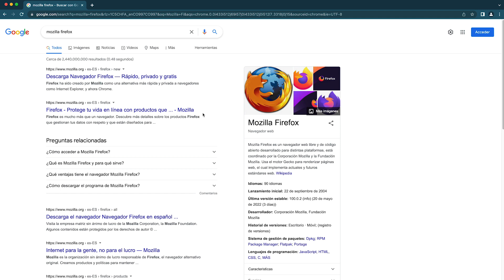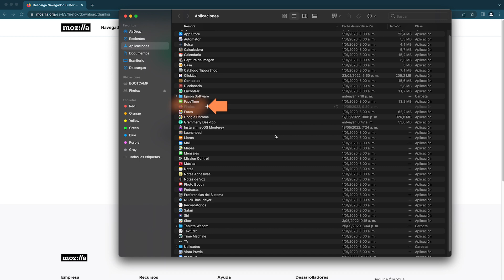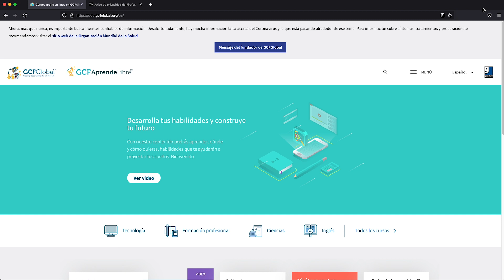Cómo descargar e Instalar Firefox en Mac | Curso de Firefox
En este video del curso de Firefox te enseñamos cómo descargar Firefox en Mac y cómo instalar Firefox en Mac.

Si quieres aprender más de Firefox totalmente gratis, haz clic en este enlace

Conoce todo nuestro catálogo de cursos en Tecnología, Matemáticas, Inglés y Vida diaria